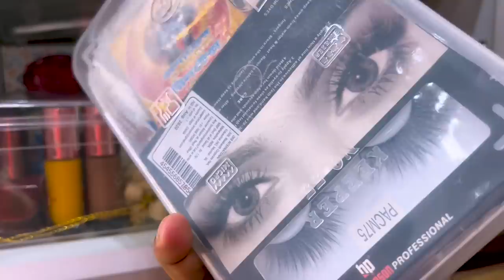Vlog-82 Dressing Table Organization || My Dressing Table Tour || Tips To Organize Makeup & Jewellery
@Swapno Uran

ধন্যবাদ তোমাদের সকলকে, আমার ভিডিও গুলো দেখে আমার পাশে থাকার জন্য 🙏আর নতুন বন্ধুদের অনুরোধ করছি আমার Channel দুটি Subscribe না থাকলে অবশ্যই Subscribe করে Notification On রাখবে Channel এর সমস্ত Updates এর জন্য।।